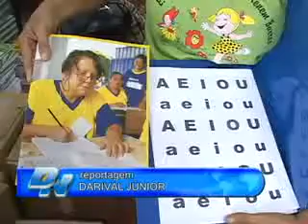VT MERENDA ESCOLAR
TV Delta, proparnaiba, parnaiba